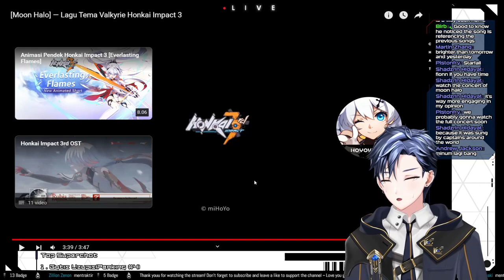Fionn Reacts to Everlasting Flame | HARDEST GOODBYE | Honkai Impact 3rd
It really mean a lot to me !

✏️ Untuk Pembelian Currency Game (Indonesia)
Beli currency game yang kalian suka di lapak pasargamer.com